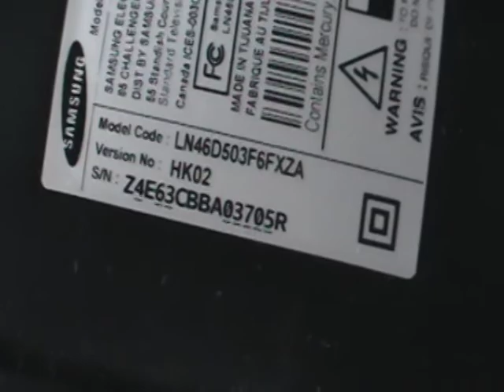Samsung tv backlight replacement from LCD to LED PART 1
Today we have an LCD samsung tv that came in with backlight issues the ccfl bulbs were bad and could not find a replacement so we had to replace the whole backlight ccfl bulbs to LED strips.